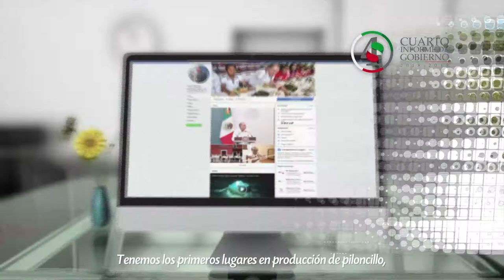SLP con una Economía Fuerte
En SLP, UnidosAvanzamos con una Economía Fuerte.
Recuerden escribirme sus mensajes y preguntas para responderles.